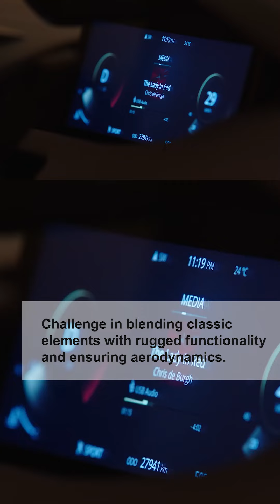"Balancing Luxury and Aerodynamics in Coupe SUV Design"